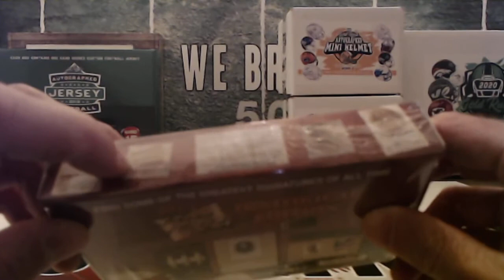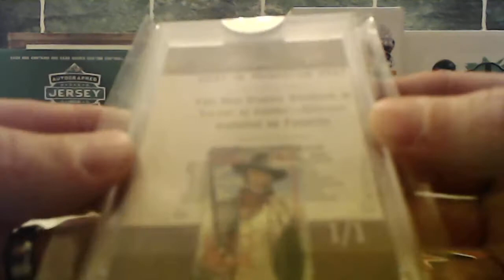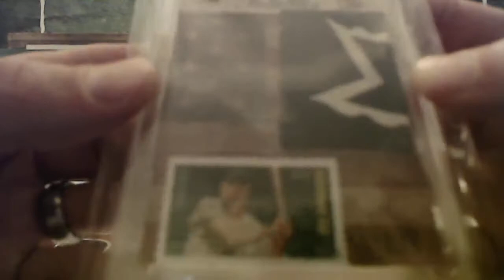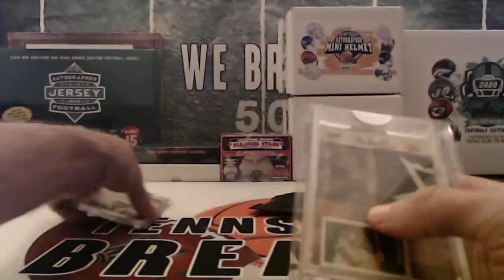5/17/20 - 2019 Super Break Pieces of the Past Historical 1 Box Break